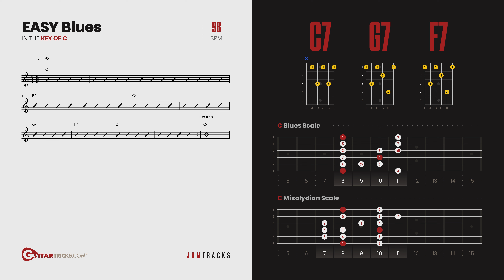Guitar Backing Track - Easy Blues Shuffle Groove - Key of C - 98bpm | Guitar Tricks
Grab your guitar and play along! These Jam Tracks are designed for you to practice your new skills with a live band. Shred your latest lick, use this for more entertaining scale practice, or just strum along and make it groove.

+ Hundreds of song tutorials
+ Step-by-step instruction